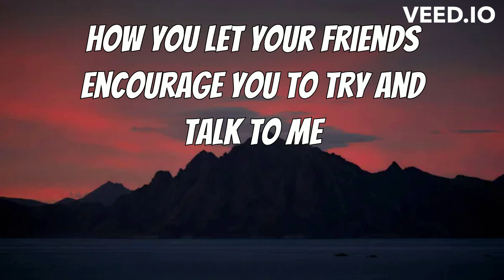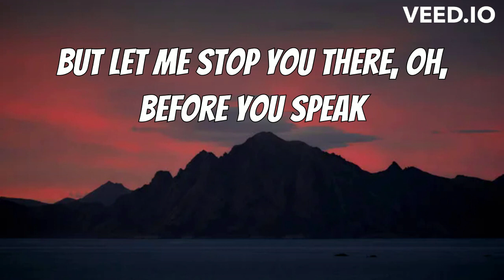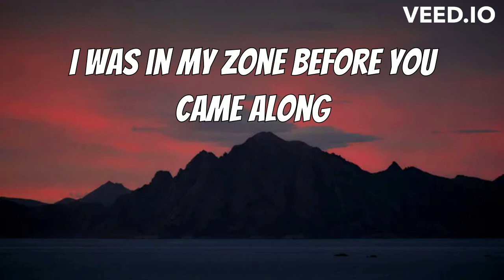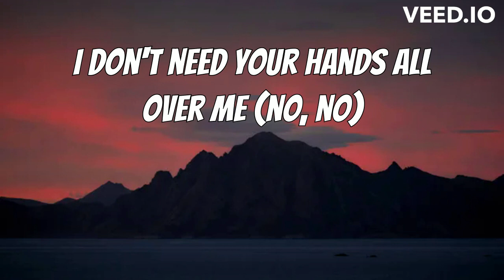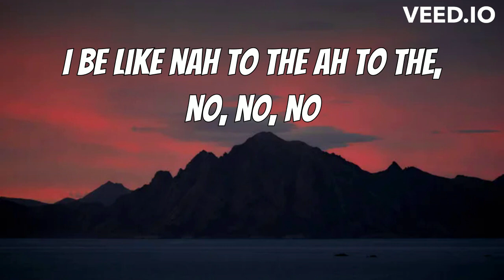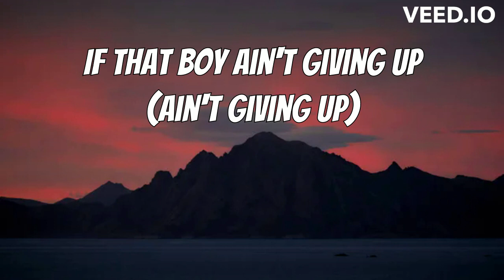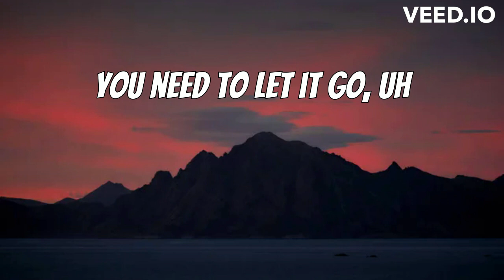Untouchable -Meghan Trainor (lyrics)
More lyrics:
Nah to the ah to the, no, no, no (I'm feeling)
Untouchable, untouchable (uh, I'm feeling)
Untouchable, untouchable (I'm feeling)
Untouchable, untouchable
I'm feeling
(Nah to the ah to the, no, no, no) hey, hey, hey
Feeling
Untouchable, untouchable (I'm feeling) (uh, I'm feeling)
Untouchable, untouchable (untouchable) (I'm feeling)
(Nah to the ah to the, no, no, no, hey)
My name is no, my sign is no, my number is no, uh (hey, oh)
You need to let it go (baby)
I'm feeling
Untouchable, untouchable (I'm feeling) (go away please, babe)
Nah to the ah to the, no, no, no (ah, ah, to the, no, no, no, no)